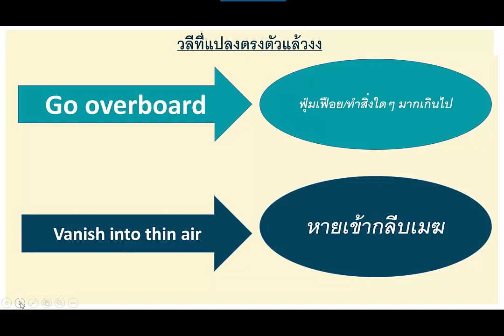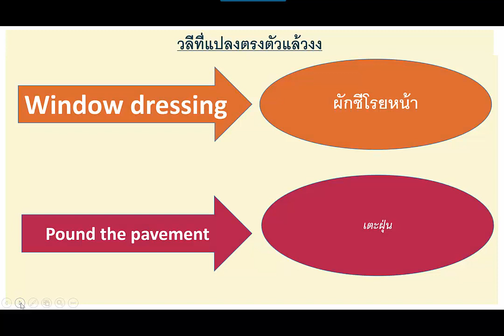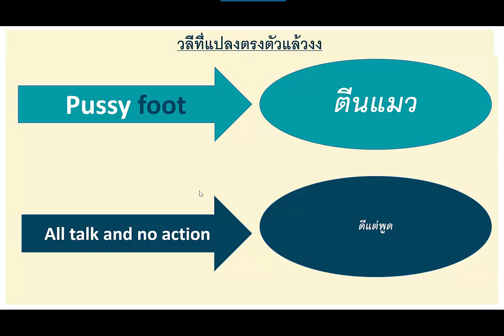วลีภาษาอังกฤษที่แปลแล้วงง